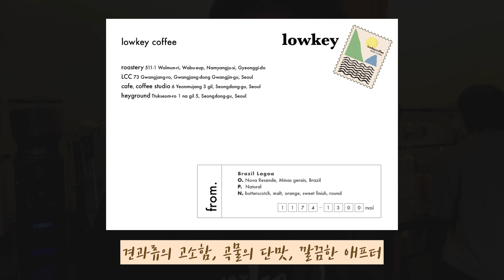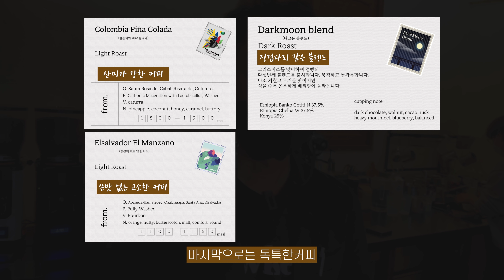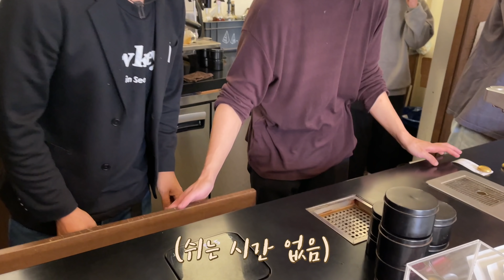핸드드립 장인이 2잔을 동시에 추출하지 않는 이유 (로우키)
매달 다른 브랜드의 스페셜티 커피를 한달간 이벤트 가격으로 소개합니다.

성장하고 싶은 바리스타들을 위한 커피 클래스, 언스페셜티 에듀

핸드드립 서버: 이케아 서버
핸드드립 저울: 타임모어 전자 저울

*촬영장비
카메라: 아이폰 12 프로맥스